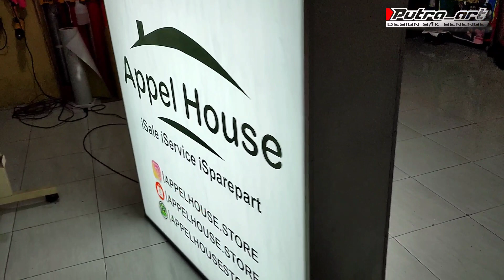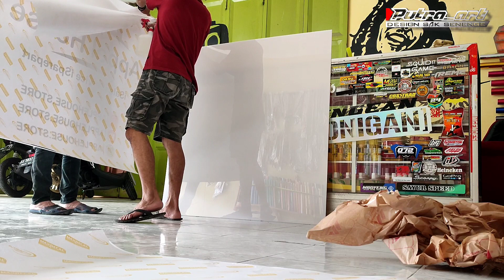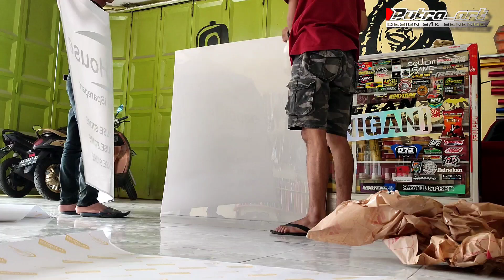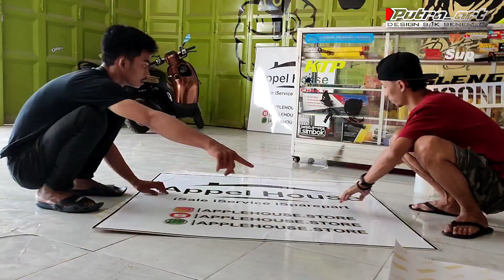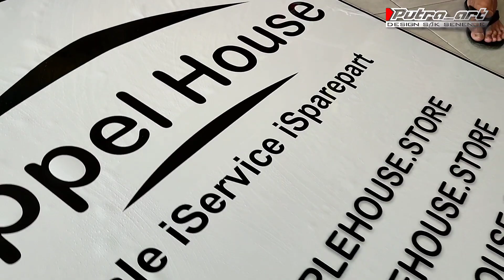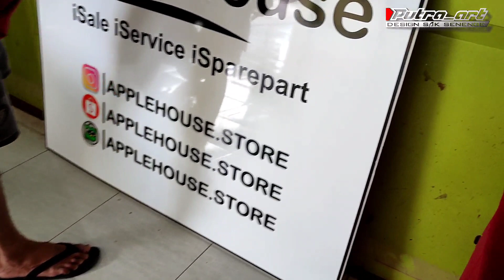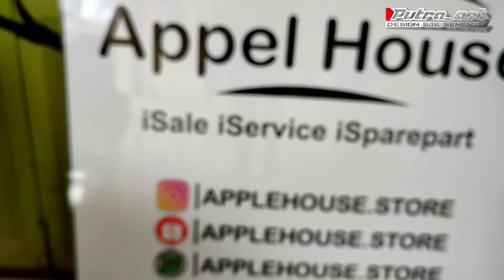pemasangan stiker papan nama toko dengan NEON BOX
pemasangan stiker neon box nama toko